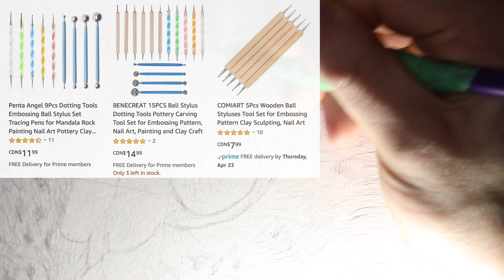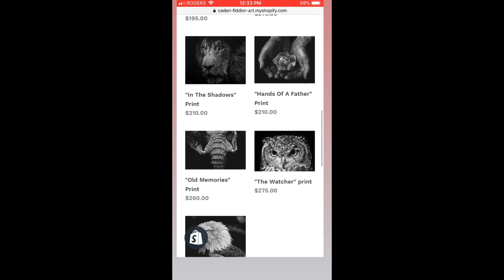How To Draw A Realistic Animal Eye / Full Tutorial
Hi everyone! In this video I focused on how to draw a realistic leopard eye in tutorial format. Primarily showed and explained the process of how to draw realistic fur and an eye. I hope you all liked this video and found it helpful. Another fur tutorial will be coming out a bit later as well as the full time-lapse drawing of the leopard, when its finished of course. I hope you all liked it. Let me know what you think.

COMMISSIONS, PRINTS AND ORIGINALS AVAILABLE ON WEBSITE!!!

Total time lapsed: 4hours

Material:
Wolff’s carbon pencils 6B, 2B, B
Q-tip
Kleenex
Kneaded eraser
Hand made embossing tool
Paper: A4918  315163  LARSON JULH  100%cotton paper